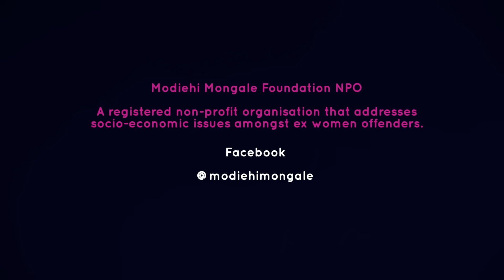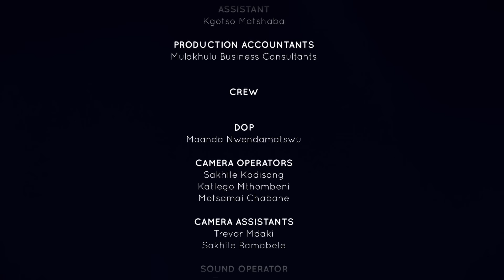Caught for Fraud | Unpacked with Relebogile Mabotja - Episode 27 | Season 2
White Collar Crime - A young lady shares her story on how fraud landed her in prison and changed her perspective on life.

Studio Guests: Lerato Manaka